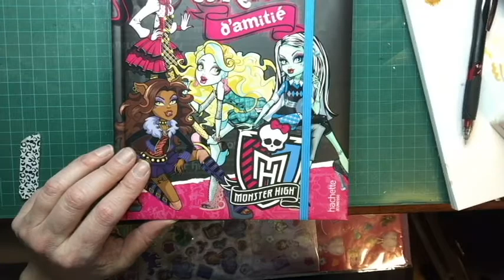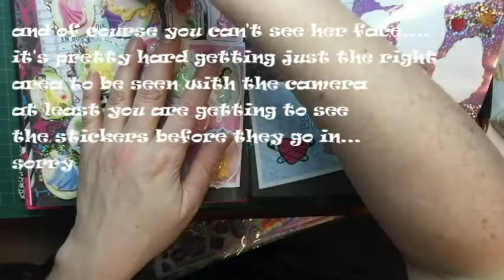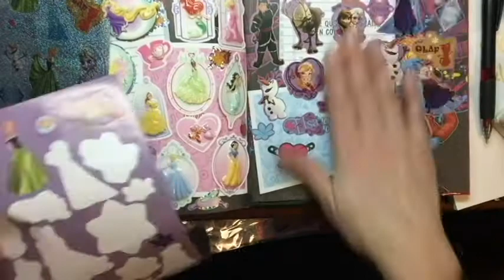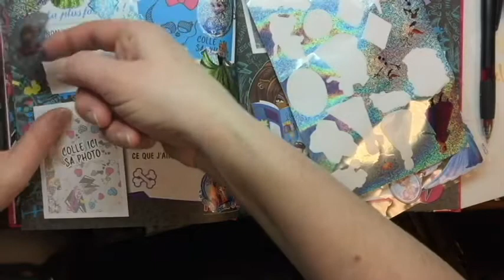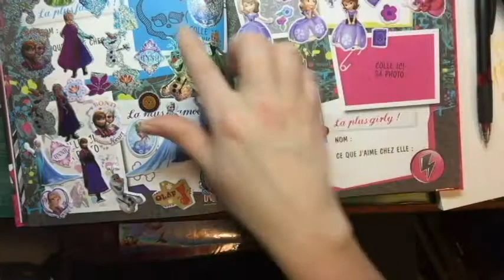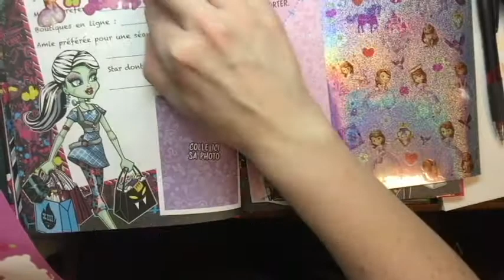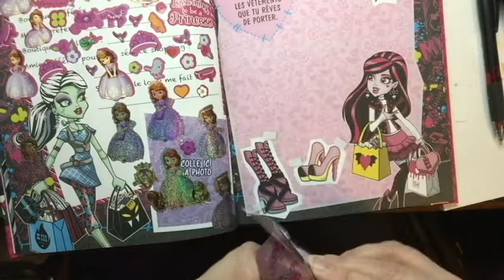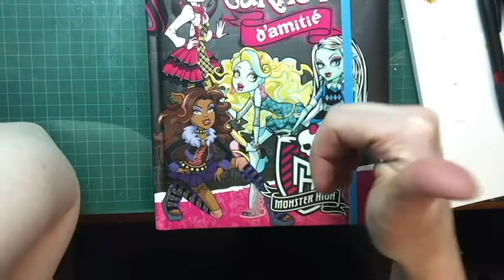Chatting and Sticker Fun